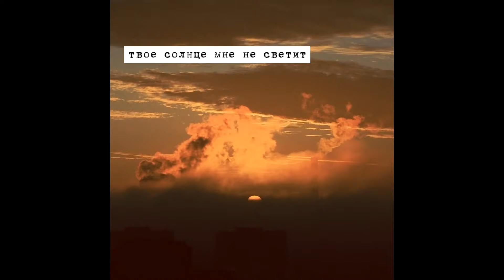9 Квазар Neutrale Erde Quasar 2017